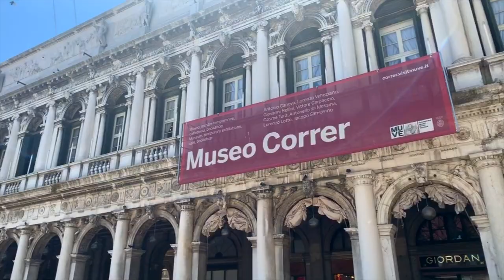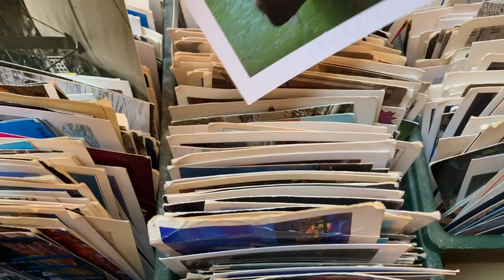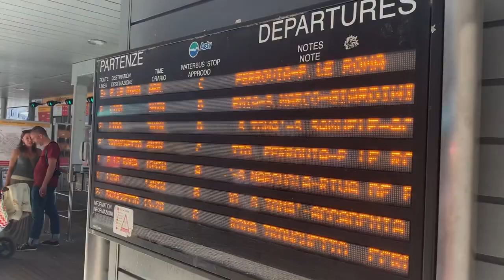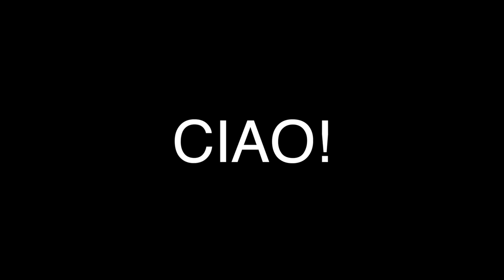VENICE TOP 5 THINGS TO DO | Venice Travel Tips 2019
In this Vlog, we will share with you the TOP 5 things to do in Venice, where to eat, and what to see. We will give you the best TRAVEL TIPS to make the most out of your trip to Venice, Italy. Travelling to Venice and don’t know what to do or what to see in this beautiful city? Watch our guide and get the highlights that you need to visit!

Whether you are travelling to Venice to see St. Mark’s Square, the iconic Rialto Bridge or to experience a gondola ride along the Venice canals, we will tell you all  you need to know before you go as well as some tourist hacks.

What are some of your favourite places in Venice?

#1 St. Mark’s Square - Piazza San Marco

BEST VIEW IN VENICE:

*T Fondaco Rooftop Terrace (It is absolutely free but you would need to register on their website and pick a time slot).

TRANSPORTATION:

Price: EUR one-way, 27 EUR return ticket.
Buy the ticket online or directly at the airport.

🚀 ABOUT US:

FOMO: | fōmō | noun

A state of mental or emotional strain caused by the FEAR OF MISSING OUT.

We're Alina and Polina, two childhood friends that struggle with FOMO. We believe that FOMO is a real issue for us all, and this vlog can provide the perfect way to overcome it. So here we are sharing our experiences with you, come along and don’t miss out!

If you're looking for travel inspiration, tips, and general good vibes, you've come to the right place. We aim to provide honest, real and personal insights on destinations all over the world. From Tenerife to Cyprus, Hong Kong to Singapore, Miami to Ibiza, we are planning to see it all, and want you to see it too!